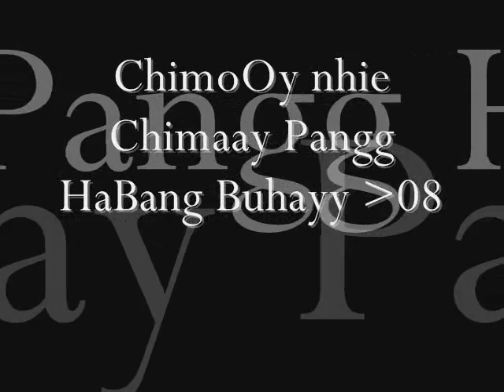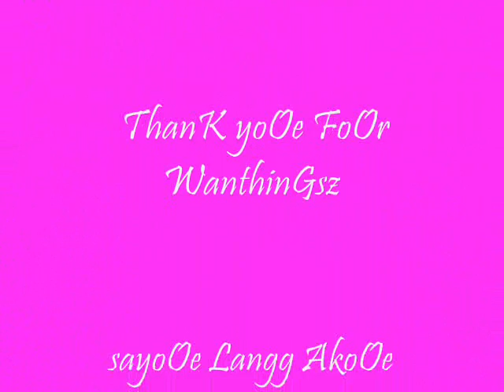(ChimoOy nhie Chimaay HaBang Buhayy 08)